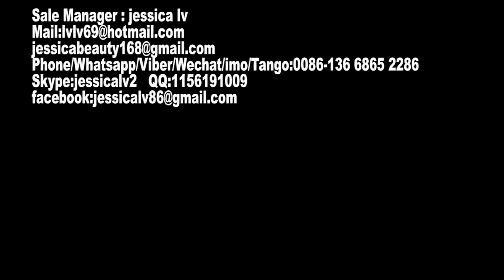disposable ps foam container machine,PS foam machinery for food containers,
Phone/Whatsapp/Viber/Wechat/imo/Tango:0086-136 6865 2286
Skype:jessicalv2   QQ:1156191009